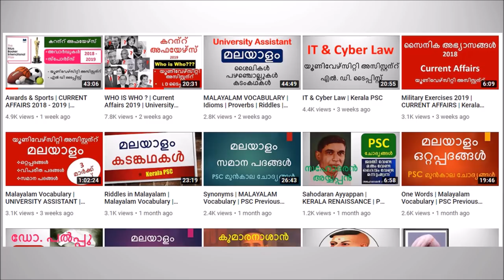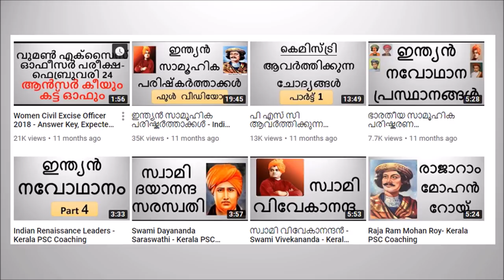UNIVERSITY ASSISTANT 2019 | Answer Key | Cut off | Question Paper | Kerala PSC